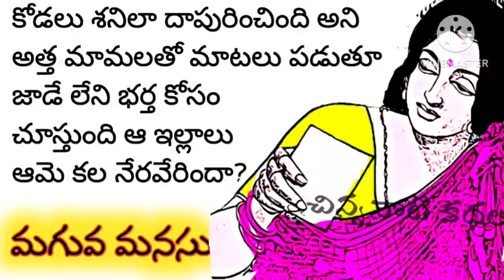అత్త మామల ఆరడింపులు భరిస్తు భర్త కోసం నిరీక్షణ ఫలిస్తుందా |Telugu audio books|New telugu stories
Chinnanati kathalu
kathalu telugu
కథలు telugu
telugu stories
stories telugu
చిన్ననాటి కథలు
Telugu story time
poojitha cheppe kathalu
cheppe kathalu
Telugu stories by
telugu kathalu by

Telugu kathalu by poojitha
telugu story world
telugu stories youtube
telugu novels youtube
telugu youtube
తెలుగు హాస్య కథలు

Telugu audio stories|telugu stories|telugu kathalu|chinnanati Chandamama kathalu|చందమామ కథలు